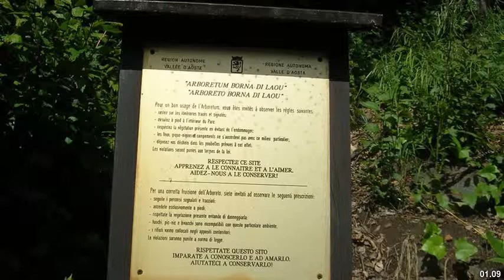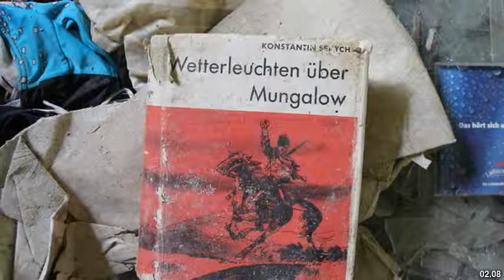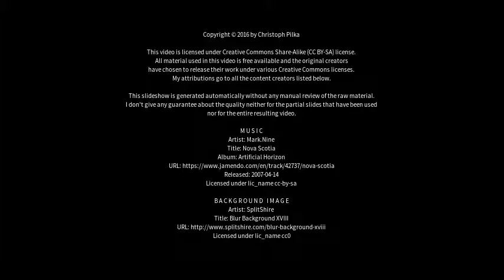Best places to visit